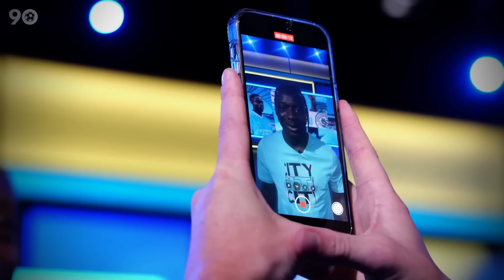10 Things You Didn't Know About Jeremy Doku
10 Things You Didn't Know About Jeremy Doku

Jeremy Doku! The Dancing Winger! The 21-year-old has come into the Premier League and has absolutely taken it by storm. Some of you may have known him since his days in Belgium and France but many more just came to know him after his move to Manchester City.

Well, today, we’re here to talk about this skillful kid; these are 10 things you didn’t know about Jeremy Doku.

First of all, we’re pretty sure not many of you don’t know that Doku could’ve played for Ghana. Yes, he really could have if he wanted to.

Although born in Belgium, Doku is of Ghanaian descent, and could have opted to represent the West African country on the international stage if he wanted to.

But we don’t think he even gave it much thought. Doku debuted for the Belgium national team at the age of 18 and he has since gone on to represent the European country in the Nations League, Euros, and the World Cup. One could say he’s the heir to Hazard’s throne on the left wing. That’s how good he has proven to be.

See, Jeremy Doku is so good that Jurgen Klopp was ready to sign him when he was just 15. Yes, 15 years old!